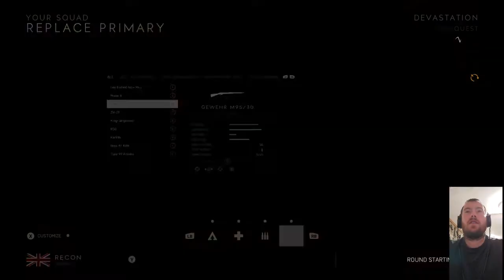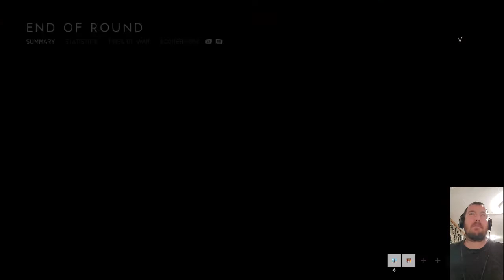Battlefield V multiplayer gameplay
me and FF Ollie went live on bf5! check it out! we are playing conquest on 2 random maps. its been a short while since playing so we wanted to play for old times sake. hope you enjoy please like and sub! don't forget to ring the bell!